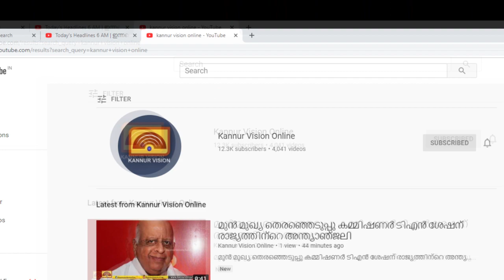ഇരിട്ടി പുന്നാട് കാട്ടുപന്നിയുടെ ആക്രമണത്തിൽ യുവാവിന് പരിക്ക്